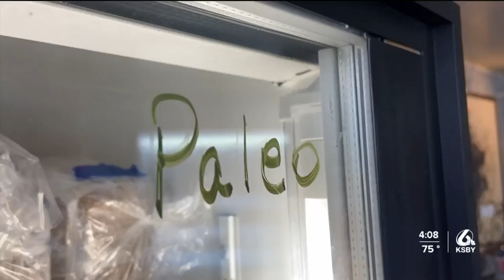Costs to rise as inflation once again impacts local breweries, distilleries